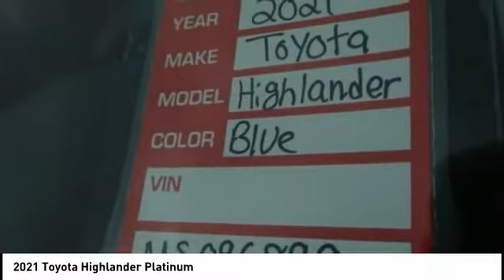2021 Toyota Highlander Cedar Falls IA TT33524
2021 Toyota Highlander Platinum

You'll love this 2021 Toyota Highlander. This is a platinum - v6 awd you'll want to take home. Call and get in touch with Dan Deery Toyota directly, and be the first to open the platinum - v6 awd door today!